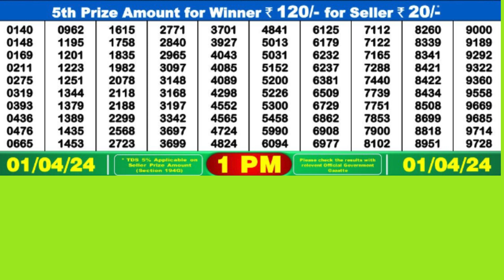DEAR DWARKA MONDAY WEEKLY LOTTERY TODAY RESULT 1 PM 01//04/24#latest lottery result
DEAR DWARKA MONDAY WEEKLY LOTTERY TODAY RESULT 1  PM 01//04/24, FIRST PRIZE 1 CRORE, DRAW No 53 MRP Rs 6